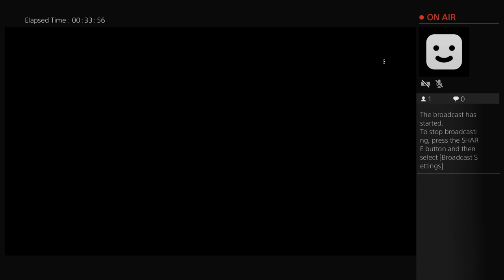smokecrosniper's Live PS4 Broadcast bf1 1